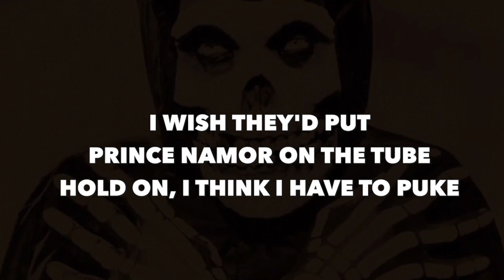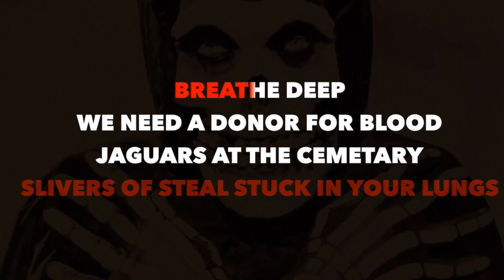(Karaoke) Misfits - TV Casualty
Karaoke version of 'TV Casualty' by The Misfits.